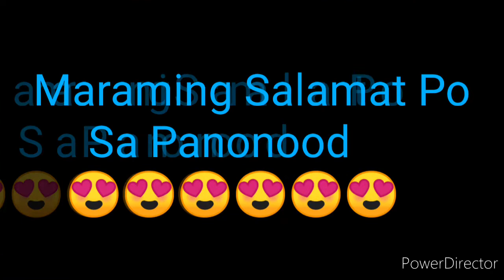STL PARANAQUE RESULT TODAY 1ST DRAW JULY 25, 2022 11AM RESULT